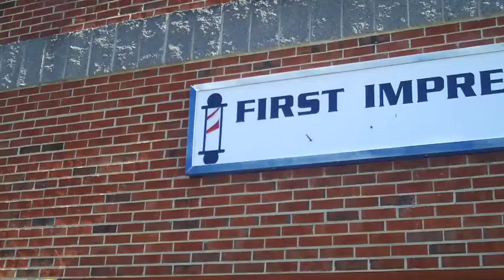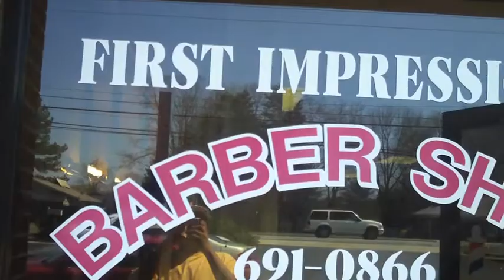First Impressions Barbershop Story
Television story of First Impressions BarberShop